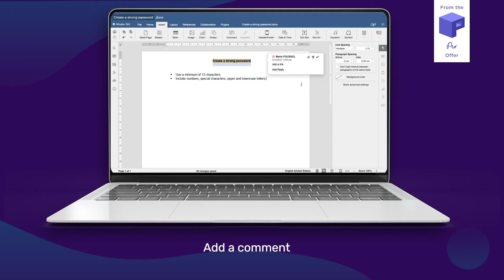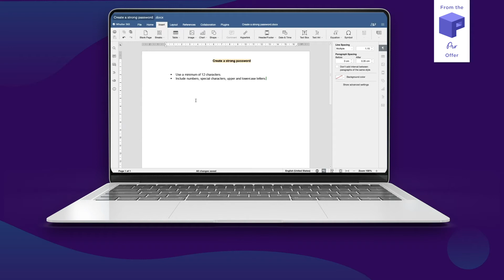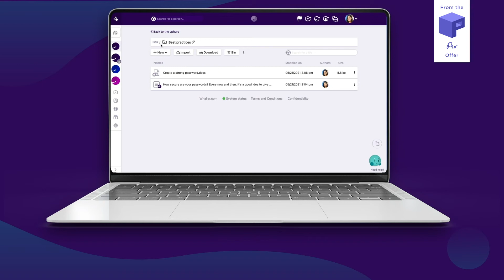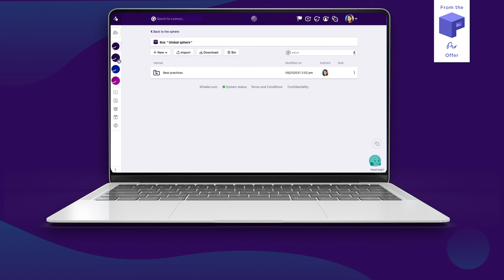Whaller Tutorial: Use the file box (with the Business offer)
Learn how to get the most out of Whaller’s file box* feature with a Business subscription:
- Create, co-edit and share documents
- Restrict access to a folder
- Lock a file/folder
- And more!

*Available starting from the Pro offer

About Whaller
Whaller is a simple, yet rich, solution that gives companies, schools, associations and individuals everything they need to build their own private and secure collaborative networks.